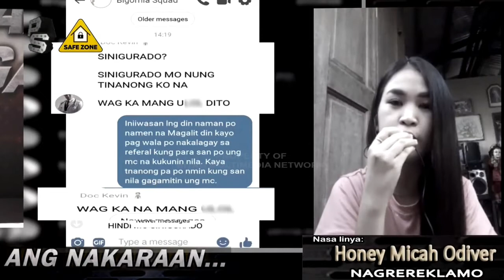Natakot kay idol Tulfo